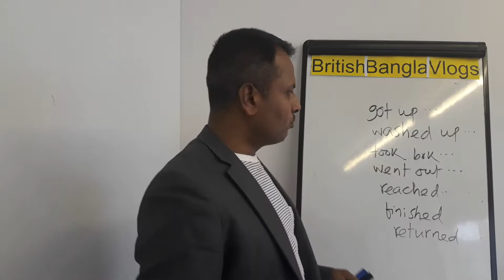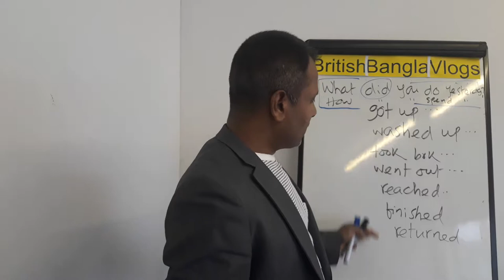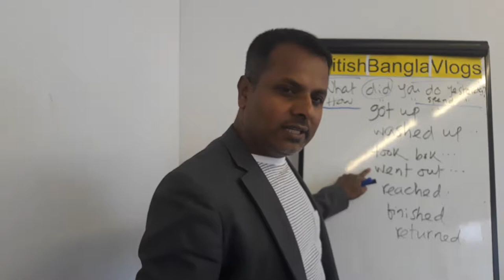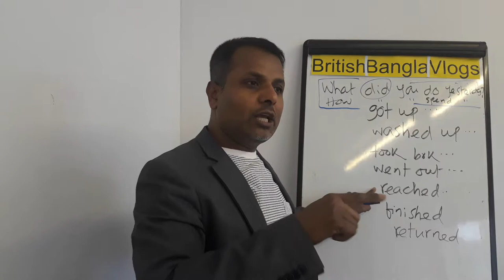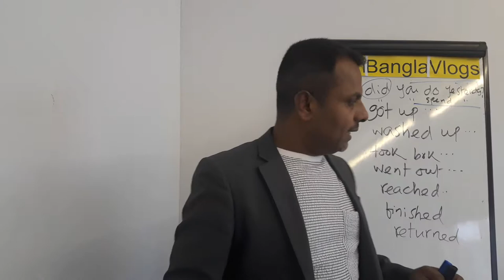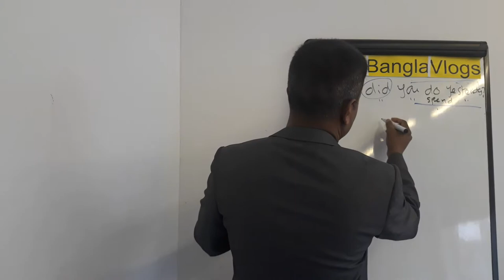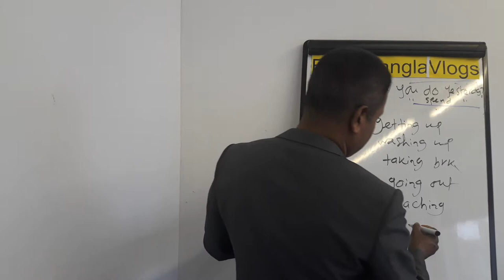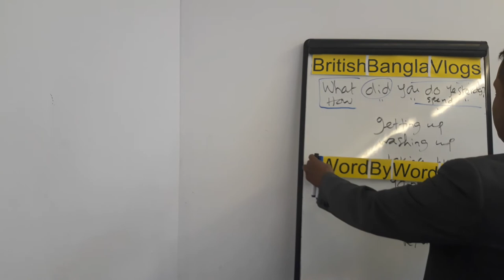Spoken English Course from London(L-7: Past positive)